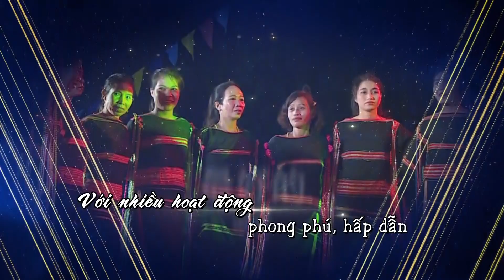Trailer Ngày hội Văn hóa các dân tộc tỉnh Đắk Lắk năm 2023